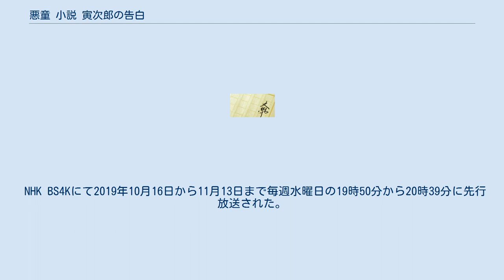悪童 小説 寅次郎の告白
『悪童 小説 寅次郎の告白』（ワルガキ しょうせつ とらじろうのこくはく）は、映画監督・脚本家の山田洋次による長編小説。
「けっこう毛だらけ 小説・寅さんの少年時代」と題し2011年1月から2012年11月にかけて『男はつらいよ 寅さんDVDマガジン』（講談社）Vol.1からVol.50に連載、改稿・加筆を経て改題し、講談社より2018年9月7日に刊行された。
山田監督による映画『男はつらいよ』シリーズの中で描かれなかった主人公の「寅さん」こと車寅次郎の生い立ちを、寅さん自身が語る一人称形式で描く。
 『少年寅次郎』（しょうねんとらじろう）と題してNHK総合テレビの「土曜ドラマ」枠にて岡田惠和脚本、井上真央主演により2019年にテレビドラマ化された。
 車寅次郎 『少年寅次郎』（しょうねんとらじろう）と題し、NHK総合の「土曜ドラマ」枠にて2019年10月19日から11月16日まで放送された。
連続5回。
脚本は岡田惠和、主演は井上真央。
 NHK BS4Kにて2019年10月16日から11月13日まで毎週水曜日の19時50分から20時39分に先行放送された。
 2020年12月4日、11日にスペシャル版がドラマ10（22:00 - 22:45）で放送された。
2021年5月17日には、前後編をまとめ未公開シーンも加えたスペシャル完全版が放送された（98分）。
 主要人物 その他 2019年放送 スペシャル版（2020年放送） 少年寅次郎に関するカテゴリ: